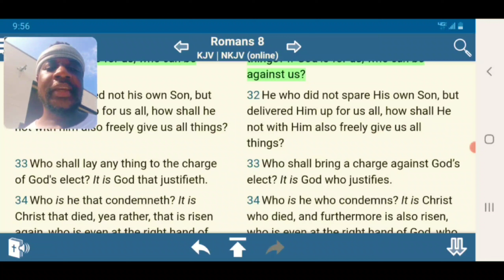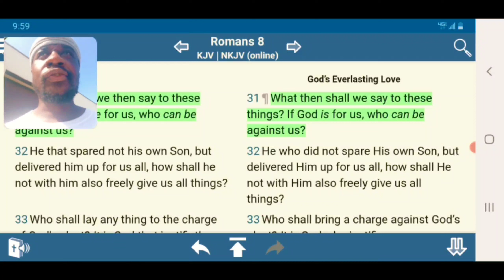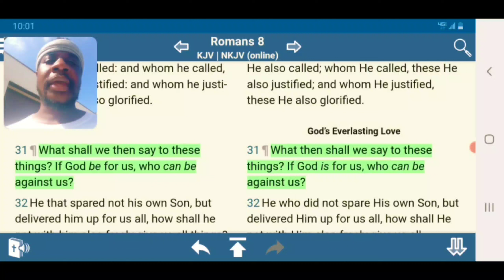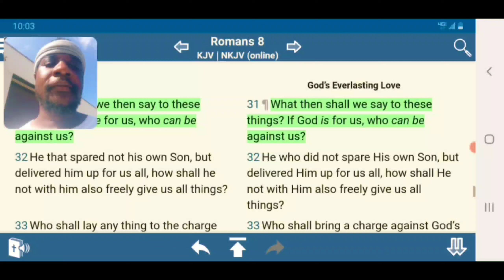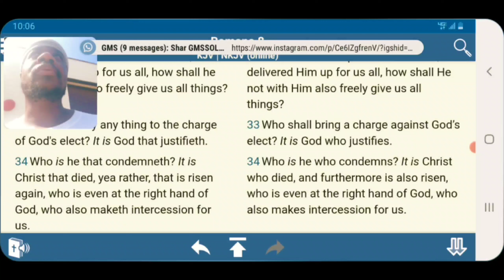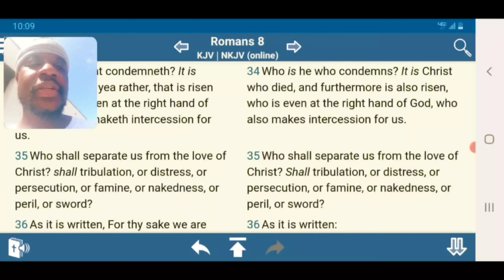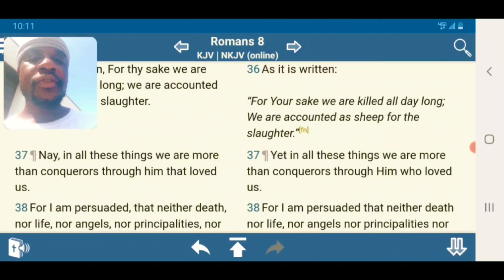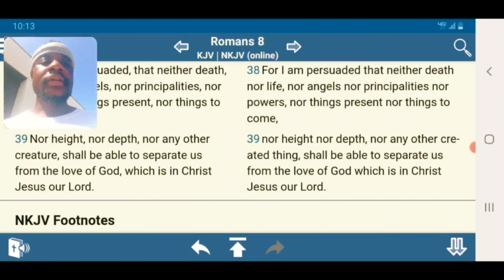who also maketh intercession for us. "Yahawashi"